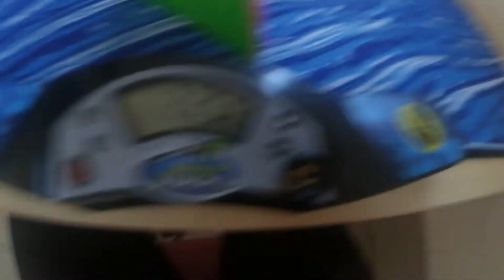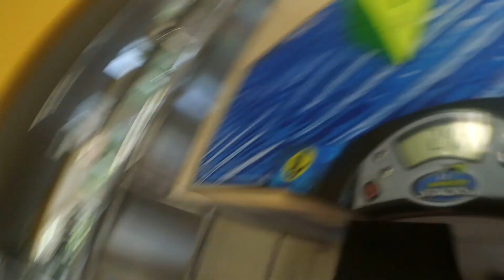2.22 pyraminx average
Preety good considering the bomb on the first